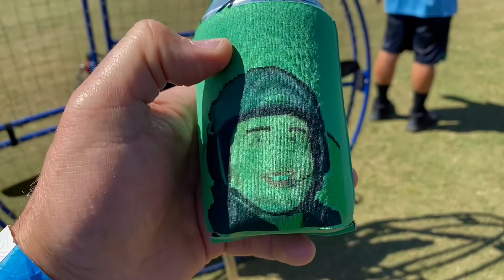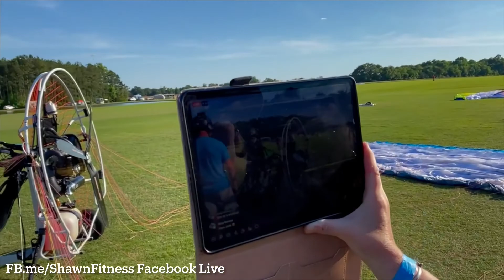Bad Apples Part 4 - flying, tandem and live stream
So much footage... here is a bunch of badapples badapplesflyin 2021 ... please enjoy

Who is PPG Grandpa?
Sean Symons also known as PPG Grandpa has been flying paramotors since 2019. He is based in Conway Arkansas and is part of the Little Rock Flyers club. He runs a paramotor podcast which first aired January 2020 and is in its second season
Sean owns and has a for students getting ready to learn how to fly flight school. Sean had over 300 flights his first 12 months of flying and another 100 hours over the winter of 2020-21... Currently getting his instructors and tandem rating, Sean also completed 3 SIV clinics between 2019 and 2020.

TubeBuddy has been a game-changer for my YouTube channel’s growth. They have tons of free tools including their upload checklist. It turns out, I was missing out on some pretty crucial steps!

its like facebook but for PPG

CHEAP LED LIGHTS I USE ON MY PARAMOTOR

BEST PARAMOTOR BOOTS

Black pair

Brown pair

GOPROs I USE

GoPro Hero 5

GoPro Max 360

GoPro 8 Black

GoPro Mic adapter

BEST CHEAP MIC

OTHER THINGS YOU MIGHT NEED OR WANT

Chest Mount

Hour meter/ temp for your paramotor

PPG Bible

Good beginners helmet and kiting harness:

Communications helmet

Kiting Harness

Tube mask for flying multi pack